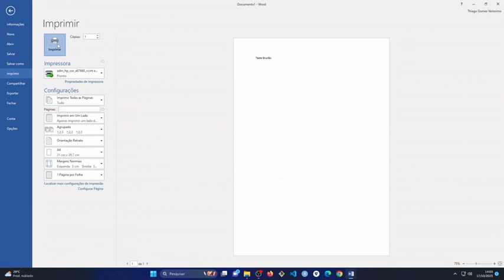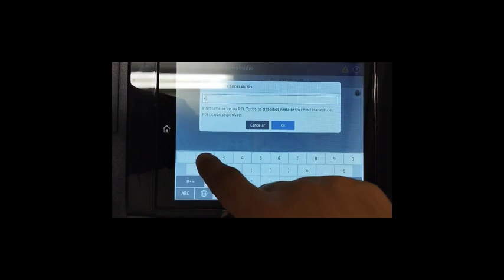recurso impressão segura